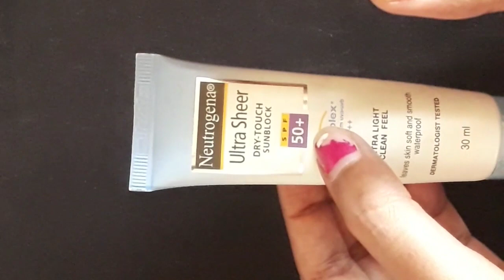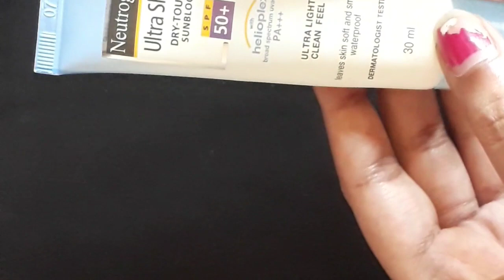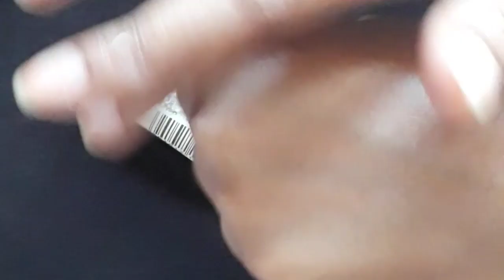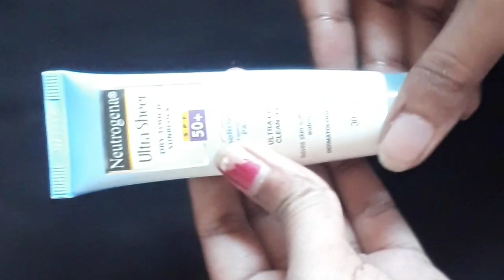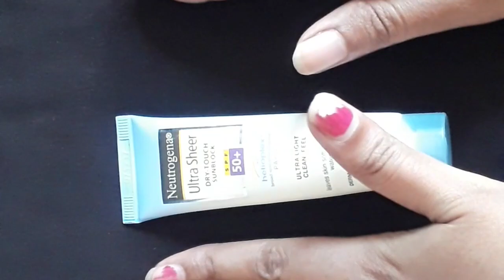Neutrogena Ultra Sheer sunblock review (kannada Kannada beauty N)